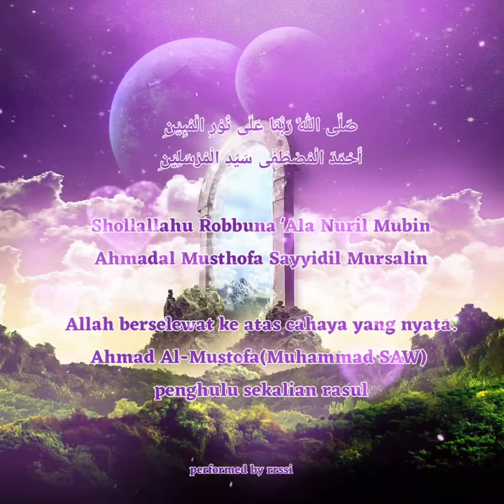Selawat Nuril Mubin - performed by rrssi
original owner of this selawat video
performed by rrssi
Good for daily routine selawat